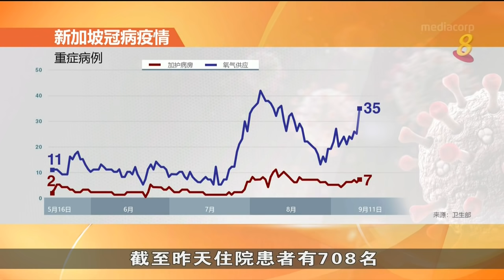本地新增550起本土病例 社区病例共486起